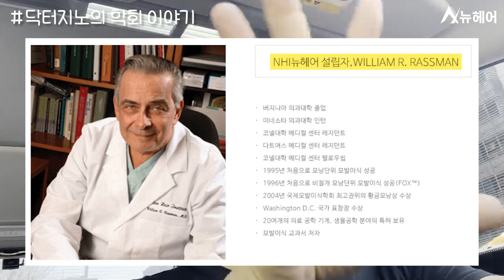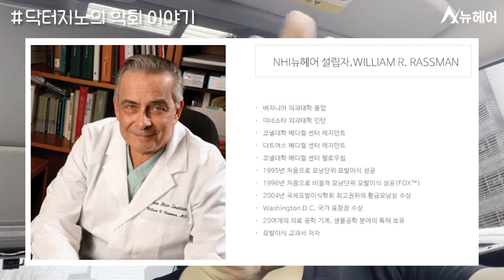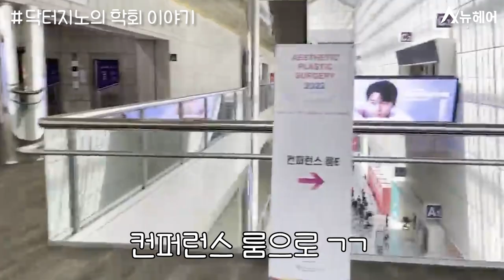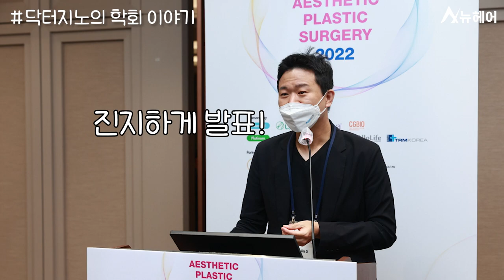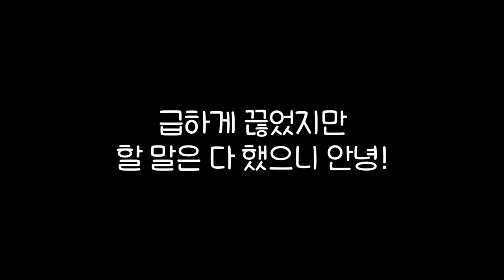모발이식에 진심인 지노닥터의 학회 발표시간📢ㅣ뉴헤어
절개와 비절개 모발이식에 대한 적응증에 대한
발표를 이번 학회에서 진행했습니다.

✨지노닥터의 학회 영상✨
📂M자 탈모,정수리 탈모인 사람이 '모발이식과 두피문신'을 같이하면 생기는 일